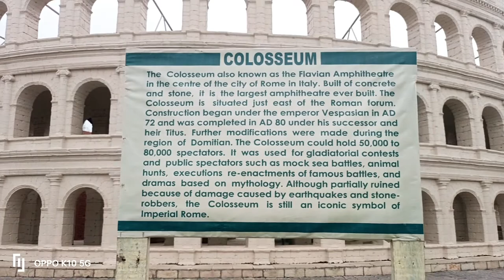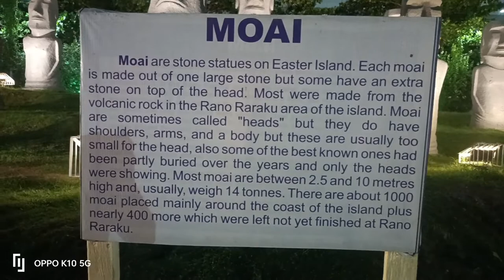Eco park 7 wonders of the World! Eco park Complete Tour Guide 2023! Timing & Ticket Price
We visited the place in last weekend at the evening time near 4pm. The entry fees was Rs 30 for park & additional 30 rupees / head for 7 wonders.
Eco Park Kolkata is situated in the New Town of Kolkata. Eco Park is one of the Biggest Park in India. ইকো পার্ক কলকাতা is a favorite place for locals who come here to spend weekends.

There are various activities available here for the visitors of all age. Some of them are: Boating, Cycling, Toy Train, etc.

One of the famous attraction here is the Seven Wonders of the World. The Eco Park showcases model of all Seven Wonders of the World.

Sunday & Holidays = 12 Noon. to 8:30 PM.
Tuesday to Saturday 1:30 pm Noon. to 7:30 PM. Sunday & Holidays = 11 AM. to 7:30 P.M.

from which gate Should I entry to Eco park
Eco park complete cost
Eco park complete tour guide
Eco park detail description
ecoparkboatingprice
ecoparktajmahal
ecoparkeiffeltower
ecoparksevenwonders
eco park Newtown 2022

rabi aranya
Eiffel tower
japanese forest
water sports
Toy train
boat ride
artist cottage
rose garden
musical fountain
terracotta temple
mist garden
Mask garden
Bamboo garden
ghum station
tea lounge
butterfly garden
children's park
seven wonder
Kolkata vlog
Thailand Mask at Mask Garden

Musical Fountain at Eco Park ...

Roses blooming in the rose garden during winter

Model of a book showing one of Tagore's poems in Bengali

Replica of a temple from Bishnupur at the Eco Park

Bell at Eco Park

Walkway through the rose garden

Waterbody at Eco Park